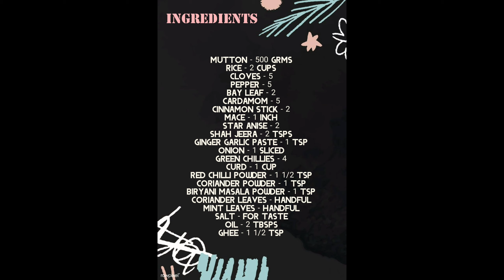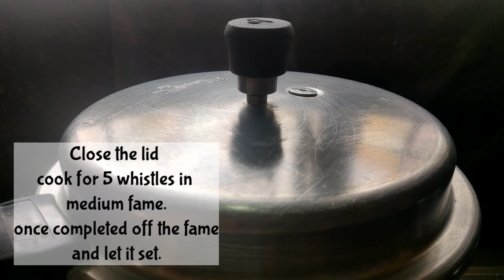Mutton Dum Biriyani||Pressure cooker||Electric cooker||ARNI Vlogs||TeluguVlogs||TraditionalFoods.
Hi friends you can make your favourite Restaurant Style mutton Dum Biriyani in home easy and tasty.

INGREDIENTS :

Mutton - 500 Grms
Rice - 2 Cups
Cloves - 5
Pepper - 5
Bay leaf - 2
Cardamom - 5
Cinnamon Stick - 2
Mace - 1 inch
Star Anise - 2
Shah Jeera - 2 Tsps
Biryani Masala Powder - 1 Tsp
Ghee - 1 1/2 Tsp
Rose water - 1 Tsp
Saffron water - 1 Tsp